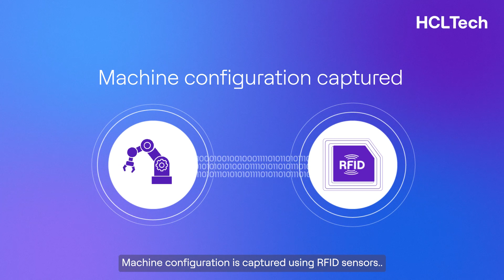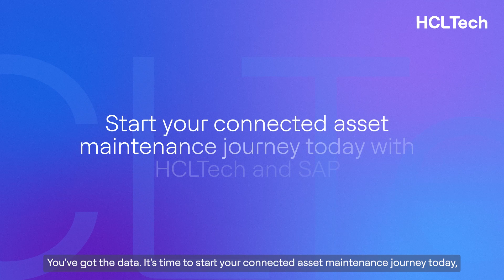HCLTech's predictive and preventative maintenance with SAP for the largest aerospace manufacturer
HCLTech built a solution on SAP for the world's largest aerospace manufacturer to help them predict when machines will be due for maintenance and schedule repairs accordingly.